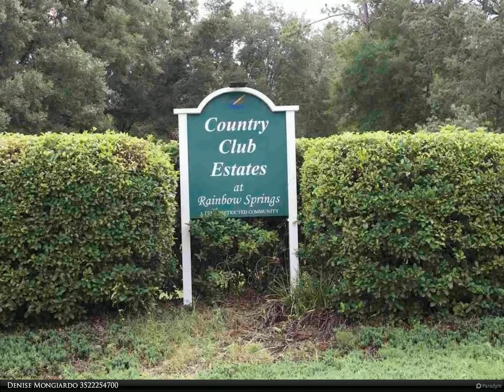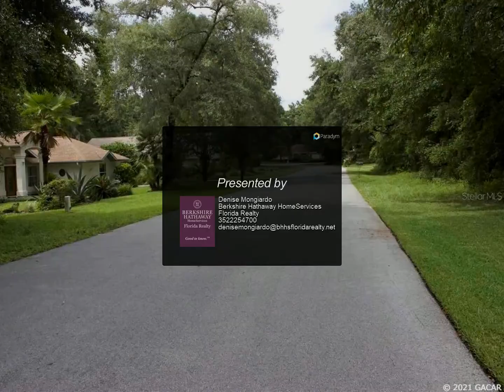Berkshire Hathaway HomeServices Florida Realty - 9761 SW 190 TERRACE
$50,000, MLS# GC446004

Gorgeous community in beautiful Dunnellon Fl. Rainbow Springs and great restaurants and shopping close by. Bring your own builder.

Denise Mongiardo
Berkshire Hathaway HomeServices Florida Realty